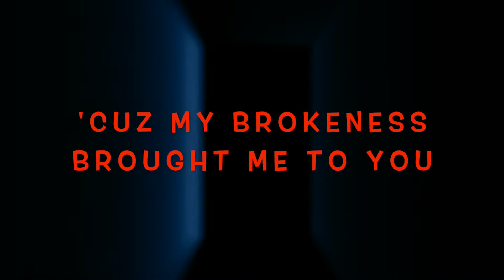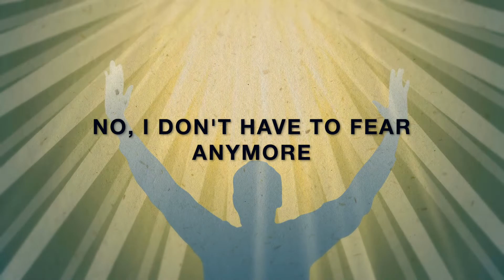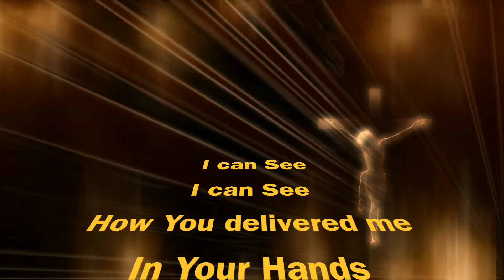Scars (Worship with Lyrics) Instrumental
Pastor Larry Hof and Evangalist Jared Williams took this wonderful song from worship group "I Am They", and made a great track for Faith Baptist Church of Greenfield, IN to use for God's Glory!